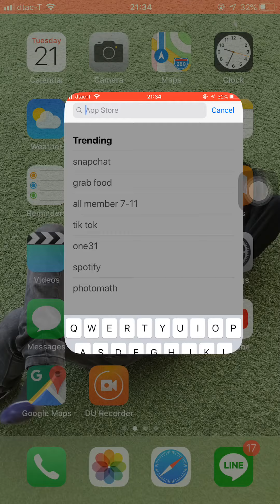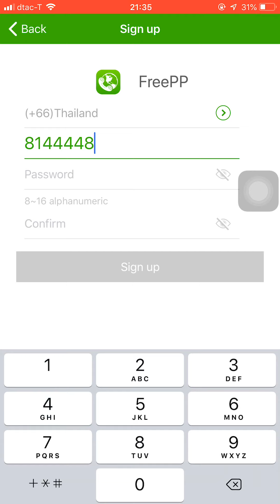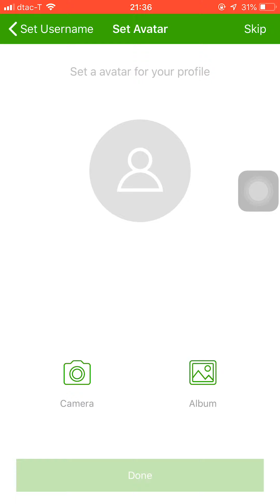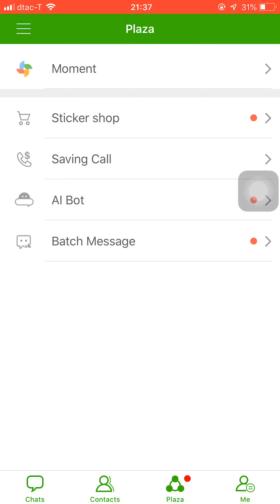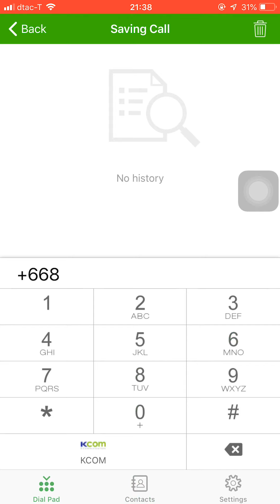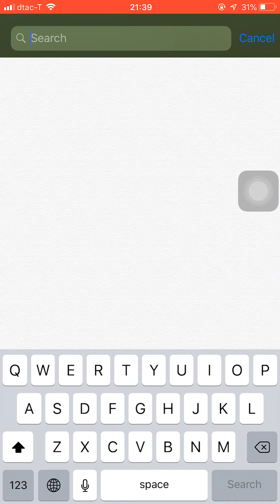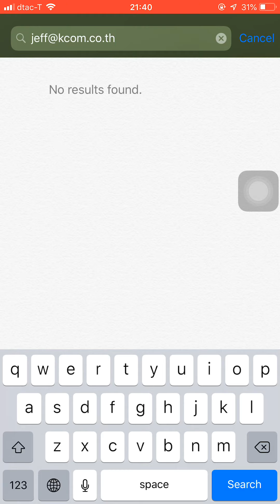FreePP แอป วิธีการดาวน์โหลดติดตั้งใช้งานบนเครื่อง iPhone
แอปพลิเคชั่นใหม่โดยความร่วมมือจาก Kcom เพื่อเป็นช่องทางในการใช้บริการโทรต่างประเทศของ Kcom ไม่ว่าจากประเทศไหนก็ตามโดยสื่อสัญญาณออกผ่านทาง Internet (3G 4G 5G WiFi)